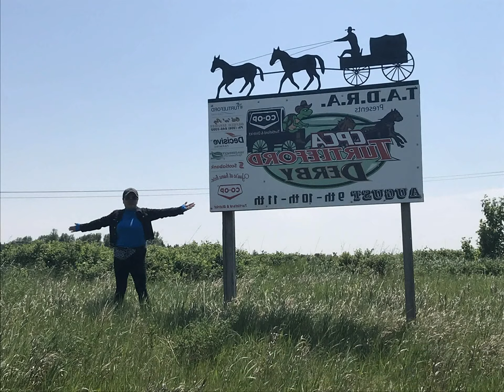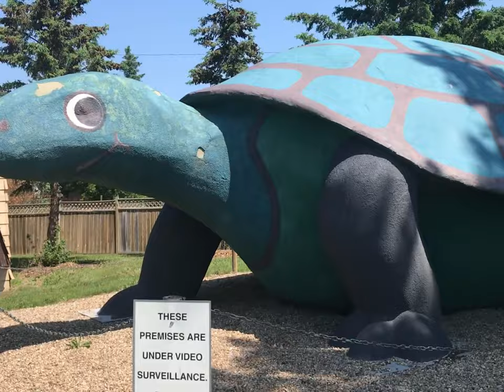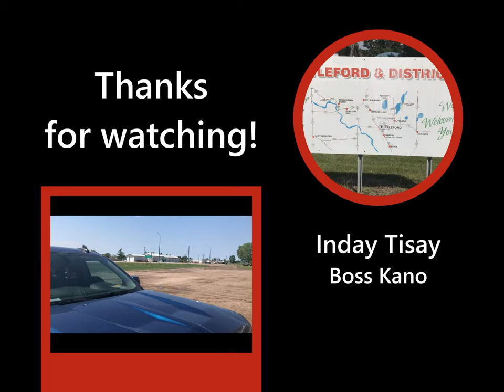Filipina exploring Turtleford in Saskatchewan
Driving through Turtleford, an unknown small community of 500. But it has a huge attraction, the giant turtle. Old storefronts like way back then in time.